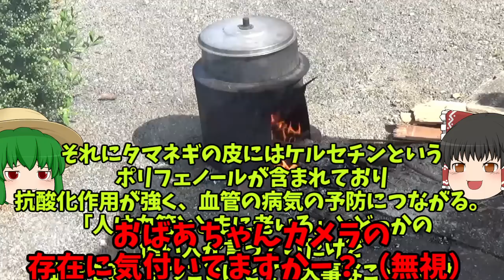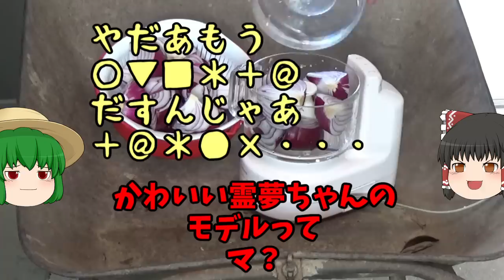霊夢になりたかったカレー【ゆっくり】【カレー】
黒カレーの作り方

★材料
カレー粉66ｇベイリーフ 2枚
クズ野菜 適量　タマネギ 中サイズ 4個　にんじん 2 本
しょうが 20g　にんにく 20g　牛すじ肉 1ｋｇ　赤ワイン 700cc
ヨーグルト 200g　コンソメ 20g　はちみつ 50g　塩 10g　小麦粉 24g
インスタントコーヒー 10g　ウスターソース 60cc　ビターチョコレート 30g　りんご 1個
塩胡椒 少々　サラダ油 大さじ2　　くず野菜（セロリ・ぱせり・ローズマリー・にんじんの皮・たまねぎのかわ）

★ Materials
Curry powder 66g 2 bay leaves
Appropriate amount of scrap vegetables, 4 medium-sized onions, 2 carrots
Ginger 20g, garlic 20g, beef tendon 1kg, red wine 700cc
Yogurt 200g,bouillon 20g, honey 50g, salt 10g, flour 24g
Instant coffee 10g Worcestershire sauce 60cc Bitter chocolate 30g 1 apple
A little salt and pepper, 2 tablespoons of salad oil, scrap vegetables (celery, parsley, rosemary, carrot skin, onion skin )

How to make black curry
I am a dietitian.

最新の動画のアップロード・アンケートのお願いなどをつぶやきます！